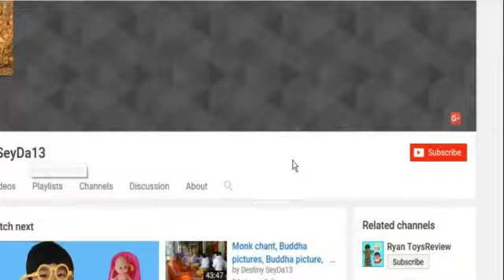Kids water park, Grand Phnom Penh water park, Water park slides, Kids at water park, fun water slide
=== Music ===
At 0:55